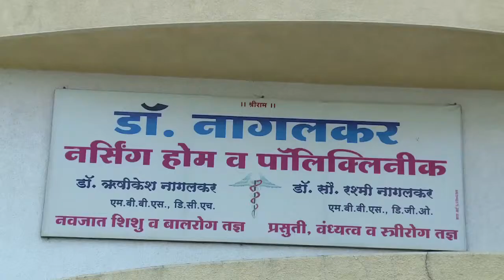न्यूट्रीचार्ज किड्स के लिए वरिष्ठ शिशु विशेषज्ञ डॉ. ऋषिकेश नागलकर द्वारा अनुशंसा